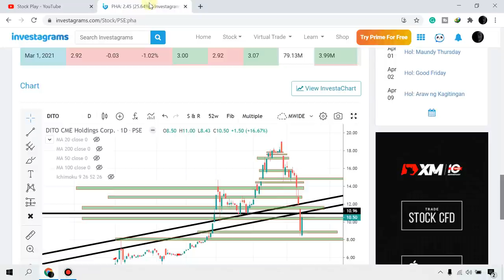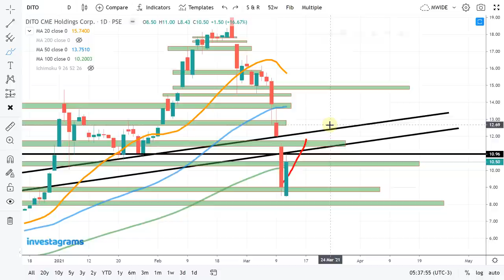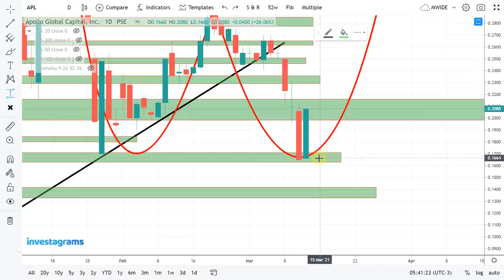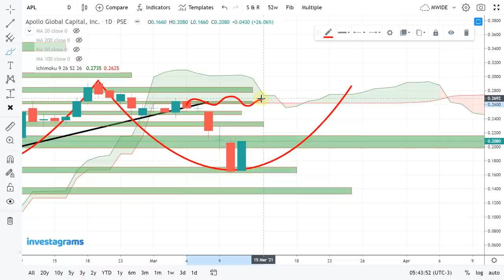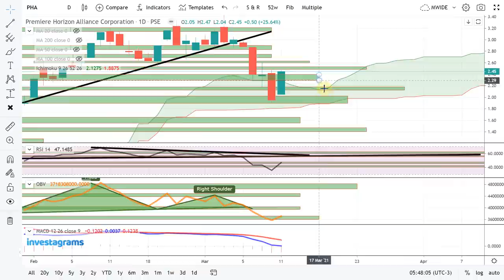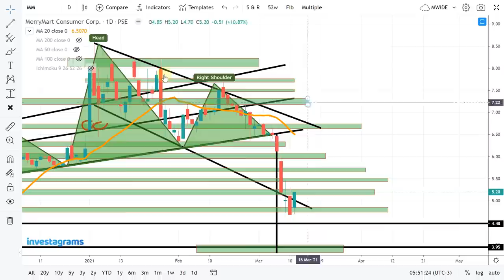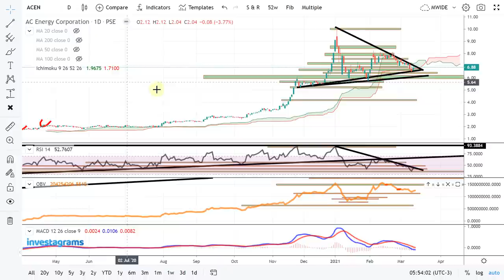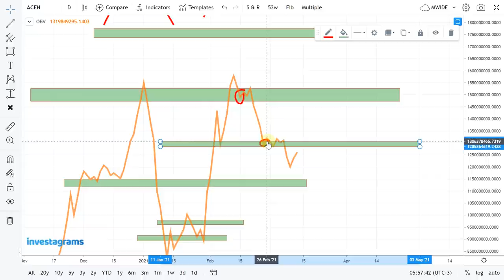[STOCK MARKET] DITO | APL | PHA | MM | ACEN :PSE TRENDING STOCKS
STOCK MARKET] PSE TRENDING STOCKS ANALYSIS (MARCH 2021) | ColFinancial | Investagrams